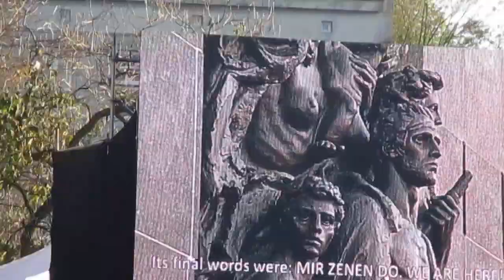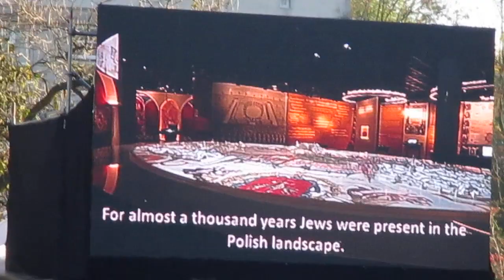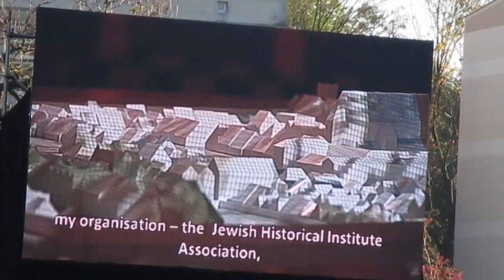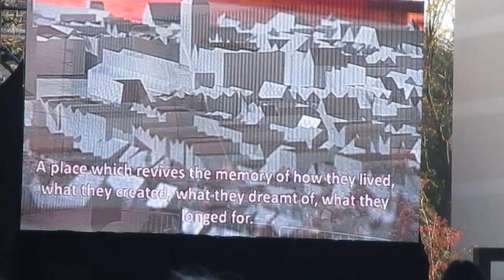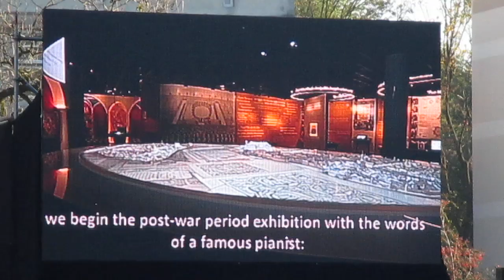Marian Turski - "Mir Zenen Du".